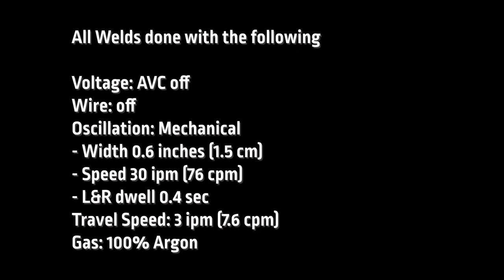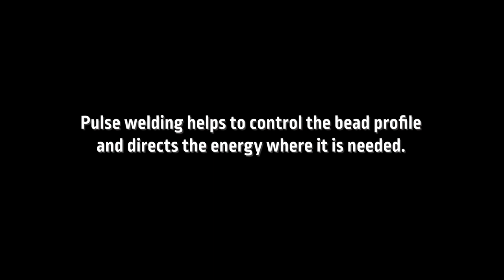Basics of Mechanized TIG welding - When Do You Use Pulse Welding?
Check out the basics of mechanized TIG welding and specifically when to use pulse welding. See the difference between synchronous vs. asynchronous pulse welding and when each should be utilized.